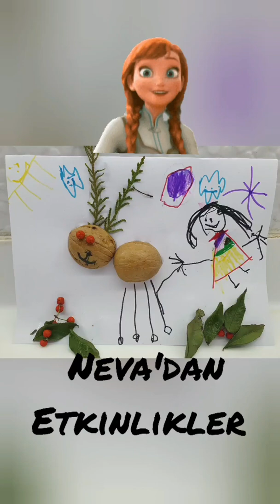Ceviz Kabuklarindan Biz Ne Yaptık 😍